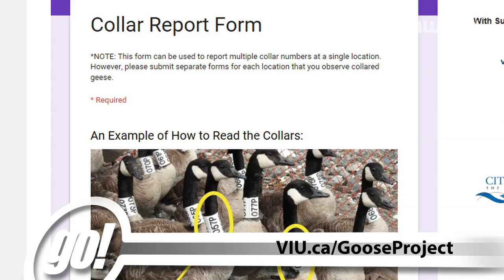Vancouver Island University Canada Goose Project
The Biology department at VIU fitted 200 Canada geese with white collars, each with its own unique code in black lettering. These "collared geese" are a part of the VIU Canada Goose Project, where data is gathered to accurately assess the abundance, distribution, and movement of geese in the greater Nanaimo area.